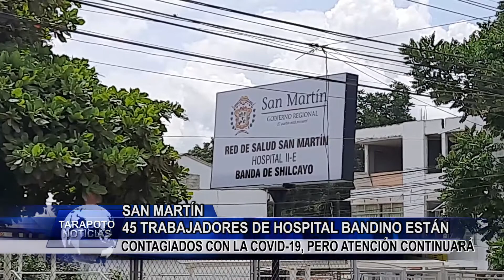45 trabajadores de hospital de la Banda de Shilcayo están contagiados con COVID-19